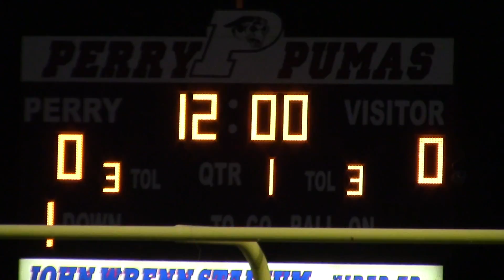Perry remains unbeaten with route of Highland! 56-6! - Week Five Highlights - AZHSFB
Week Five Highlights agasint Highland